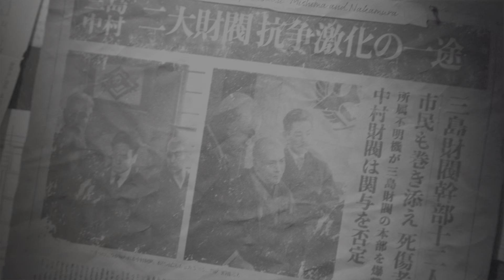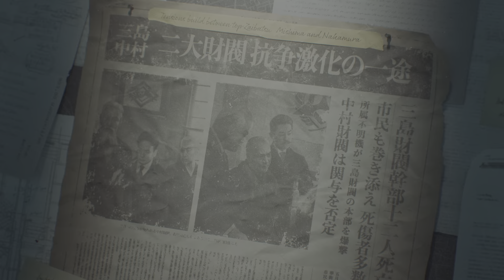TEKKEN8 INTRO - Chapter 1 (demo)